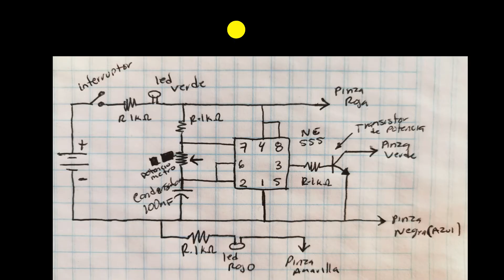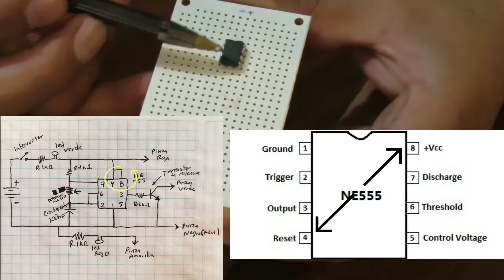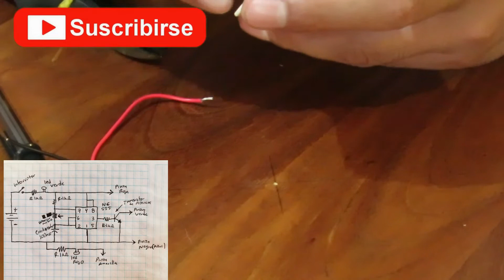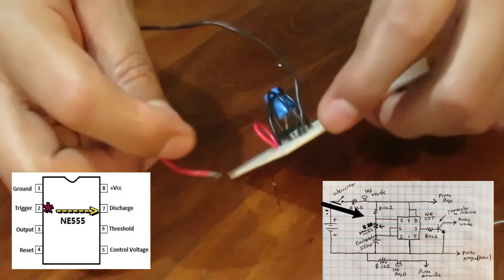Como Hacer un Probador de Relevadores Automotrices PARTE 1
En esta serie de videos te mostrare como realizar paso a paso un probador de relevadores automotrices
La lista de materiales que utilizaremos es la siguiente:

1 circuito integrado NE 555
1 Condensador electrolítico de 100mF
4 resistencias de 1k ohmios
1 transistor de potencia 2222A
1 led rojo 1 verde
1 potenciómetro de 10k ohmios
1 placa fenolica
  alambres o cables
4 pinzas o caimanes, rojo, amarillo, verde, azul
2 pinzas medianas para acumulador
1 interruptor de 12v
1 caja o gabinete para proyectos. material y equipo de soldadura.

Espero que puedas realizar este proyecto de electronica con éxito